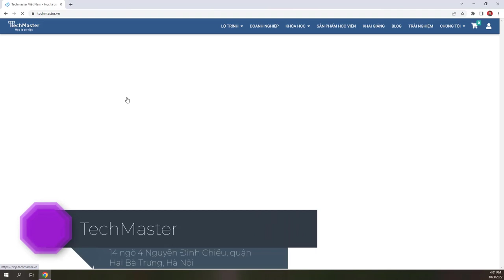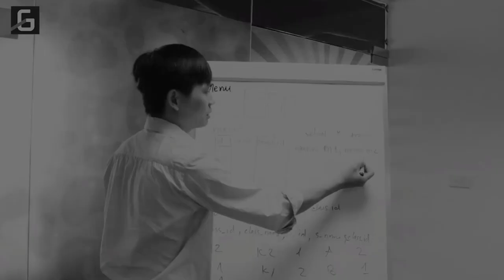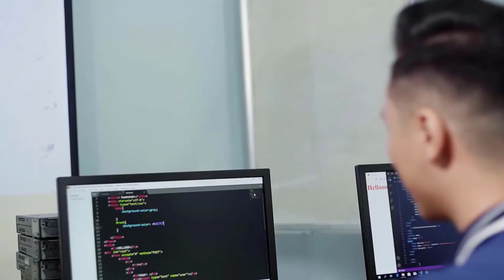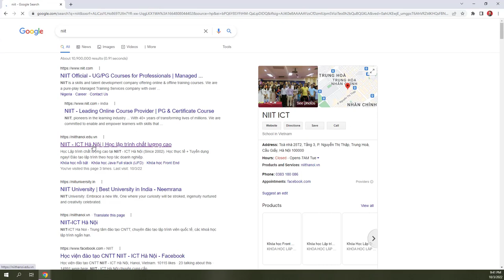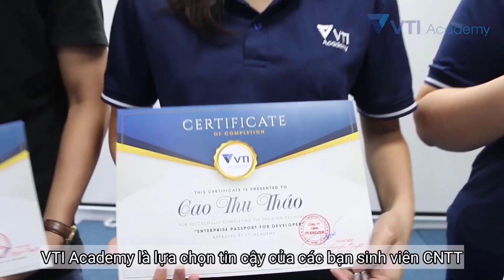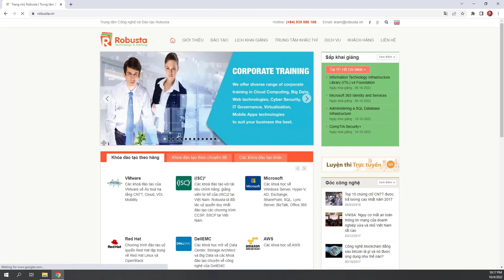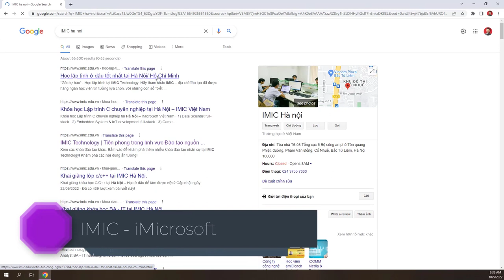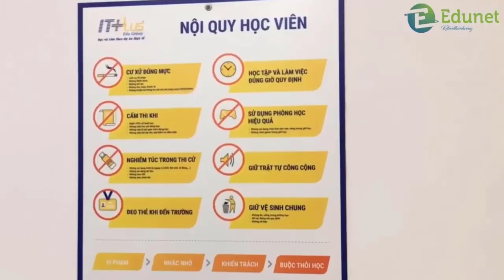Học lập trình offline ở đâu tốt nhất Hà Nội 2022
Đây là câu hỏi mà nhiều bạn thắc mắc khi mới bắt đầu học lập trình. Vậy đâu là trung tâm chất lượng. Chúng ta sẽ cùng nhau đến với top các địa chỉ học lập trình offline tốt nhất 2022. Vì là học offline nên mình sẽ đề cập đến 1 thành phố cụ thể. Trong phần đầu này, chúng ta sẽ khám phá những nơi học lập trình offline tốt nhất Hà Nội 2022. Trung tâm cuối cùng sẽ có những điều khiến bạn bất ngờ đấy!

Techmaster.
Địa chỉ: 14 ngõ 4 Nguyễn Đình Chiểu, quận Hai Bà Trưng, Hà Nội

CodeGym.
Địa chỉ: Nhà số 23, TT-01, Khu đô thị MonCity, Mỹ Đình 2, Nam Từ Liêm, Hà Nội

BKACAD.
Địa chỉ: Nhà A17, Tầng 02, Số 17 P. Tạ Quang Bửu, Bách Khoa, Hai Bà Trưng, Hà Nội

Bách khoa Aptech.
Địa chỉ: Tòa Nhà HTC, 250 Hoàng Quốc Việt, Cổ Nhuế, Cầu Giấy, Hà Nội

NIIT - ICT Hà Nội.
Address: Toà nhà 25T2, Tầng 3, P. Nguyễn Thị Thập, Trung Hoà, Cầu Giấy, Hà Nội

FPT Software Academy
Địa chỉ:
Tòa nhà FPT, 17 Duy Tân, Dịch Vọng Hậu, Cầu Giấy, Hà Nội

VTI Academy
Địa chỉ:
Tầng 7, số 19 Lê Thanh Nghị, Hai Bà Trưng, Hà Nội
Tầng 6, Toà nhà AC, Số 78 Duy Tân, Cầu Giấy, Hà Nội

Rikkei Academy
Trụ sở Hà Nội: Tầng 7 tháp A toà Sông Đà, đường Phạm Hùng, quận Nam Từ Liêm, Hà Nội

VTC Academy
Địa chỉ: Tầng 4 - Tòa nhà VTC Online, số 18 Tam Trinh, Hà Nội

Stanford
Địa chỉ: Tầng 2 số 20 ngõ 678 Đường Láng (Hoặc cuối ngõ 100 Nguyễn Chí Thanh), Đống Đa, Hà Nội

Robusta
Địa chỉ: Tầng 5, số 17, Ngõ 167 Tây Sơn, Đống Đa, Hà Nội

IMIC - iMicrosoft
Địa chỉ:
Văn phòng đào tạo Hà Nội: Tầng 2B, tòa nhà T6-08 Tổng Cục 5, Bộ Công An, Số 643A Phạm Văn Đồng, Bắc Từ Liêm, Hà Nội
Tầng 38, Keangnam HaNoi Landmark Tower, Đường Phạm Hùng, Nam Từ Liêm, Hà Nội

ITPlus
Địa chỉ:
Tầng 2, Số 1 Hoàng Đạo Thúy, Thanh Xuân, Hà Nội
Tầng 1, Nhà A2, Trường Đại học Sân khấu - Điện ảnh Hà Nội, Mai Dịch, Cầu Giấy, Hà Nội
Tầng 7, TTTM Vân Hồ, Số 51 Lê Đại Hành, Hà Nội

Tiền thân là Học viện ITPlus Academy trực thuộc Viện Công Nghệ Thông Tin, Đại Học Quốc Gia Hà Nội, hiện tại ITPlus Academy đang phối hợp với Học Viện Công Nghệ Bưu Chính Viễn Thông, Đại Học Sư Phạm Nghệ Thuật Trung Ương, Đại Học Sân Khấu Điện Ảnh đào tạo các chuyên ngành thuộc lĩnh vực Lập trình Ứng dụng và Thiết kế Đồ họa - Truyền thông Đa phương tiện.

Các chương trình đào tạo của ITPlus Academy được nhận "Giải thưởng Sao Khuê 2017 & 2018" cho các sản phẩm, dịch vụ xuất sắc nhất ngành phần mềm và dịch vụ Công Nghệ Thông Tin của Việt Nam.

Học viên được học trong một môi trường năng động, sáng tạo với đội ngũ giảng viên giàu kinh nghiệm thực tế, đã và đang làm việc tại các Doanh nghiệp phần mềm và thiết kế lớn.
Bài giảng được thiết kế dựa trên một dự án thực tế, học viên có thể tự tin và làm chủ dự án sau khóa học.
Học 100% thời gian tại phòng Lab chuẩn được trang bị máy tính cấu hình mạnh, internet cáp quang tốc độ cao phục vụ học tập và thực hành ngoài giờ miễn phí.

DevPro
Địa chỉ 147 Mai Dịch Cầu Giấy
thành lập 2015.Thế mạnh nổi trội: đào tạo lập trình viên di động Android trước đây do thầy Kế trực tiếp dạy. Có đào tạo cả lập trình PHP. Gần nhiều trường đại học khu vực Cầu Giấy. Hay có ưu đãi học phí. Lớp học bình dân, thân thiện. DevPro tính đến năm 2018 triển khai 2 mảng : Mảng thứ nhất về đào tạo và mảng thứ hai về phát triển phần mềm.( Các sản phẩm từ DevPro không show trên website mà được triển khai trên CH PLAY VÀ AppStore. ). Trung tâm tập trung và triển khai đào tạo về web PHP. Đào tạo cốt lõi và đảm bảo việc làm cho sinh viên.
Theo như thông tin trên Facebook, thầy Kế không dạy ở đây hoặc đã trao lại quyền quản lý cho              người khác. Danh mục khoá học không còn cập nhật.

Thắng dạy 2 môn IOS và Kotlin, kiểu một kèm một. Học phí cao, đảm bảo sinh viên có việc.

Còn cái tên nào chưa được nhắc đến trong video mà theo bạn cũng là nơi đào tạo lập trình tốt nhất tại Hà Nội. Đừng ngần ngại để lại ý kiến của bạn trong phần bình luận. Mình sẽ tiếp nhận ý kiến để hoàn thiện hơn video trong những lần ra tiếp theo. Rất cám ơn các bạn đã quan tâm theo dõi. Xin chào và hẹn gặp lại.